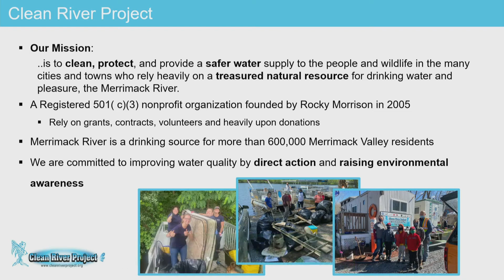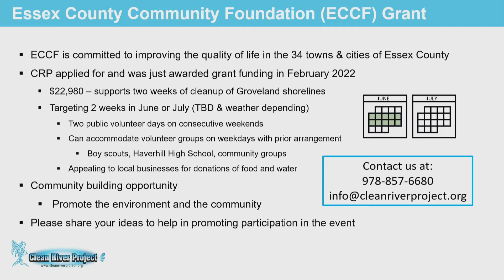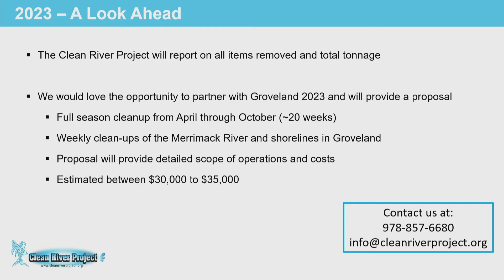Board of Selectmen Meeting of 3/28/2022